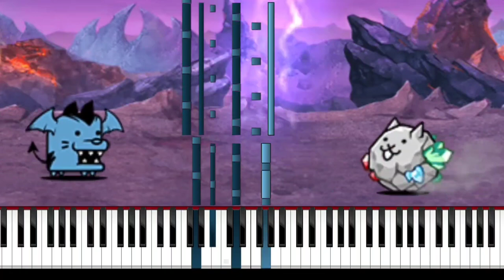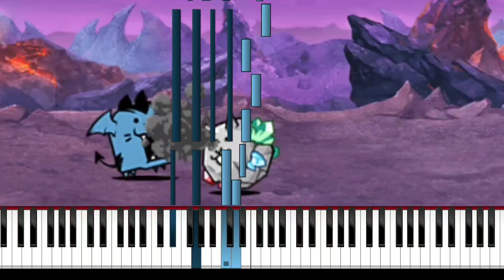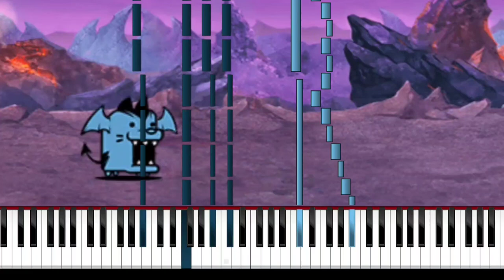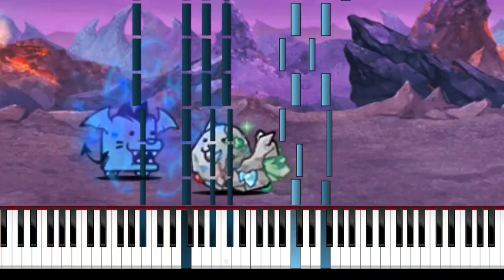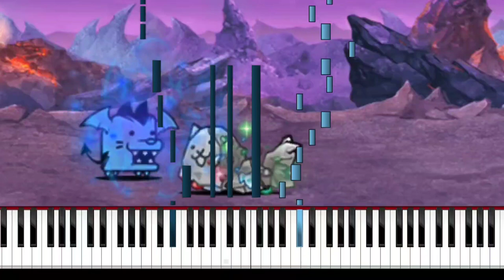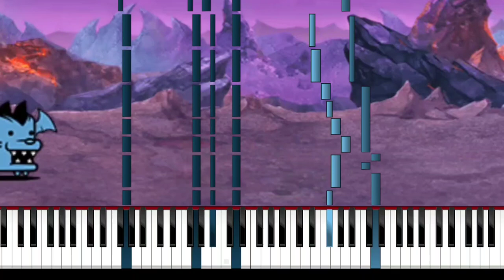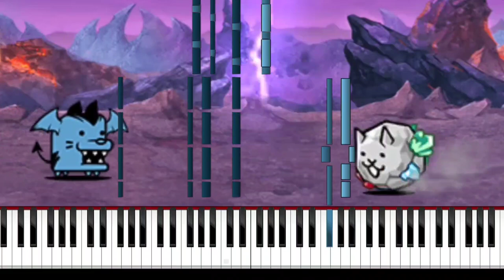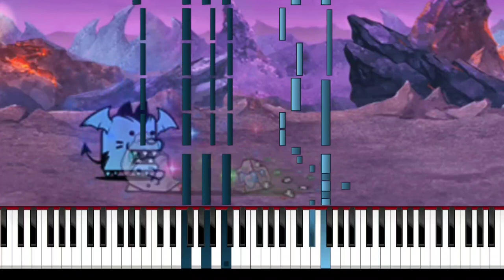【貓咪大戰爭】魔界篇背景音樂 piano and drum cover 一小時耐久 One hour loop Aku realm BGM cover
Aku realm BGM piano and drum cover

Special thanks:
K. Rekii
Xalinsky
麻糬